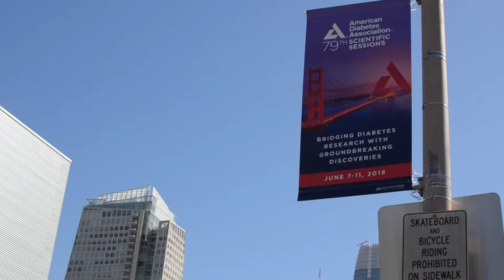2019 ADA Registration is Open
Attending one of the premiere medical conferences in the world is a long day. Travel from alarm to the registration desk in a short promo video for the ADA 2019 Scientific Sessions.